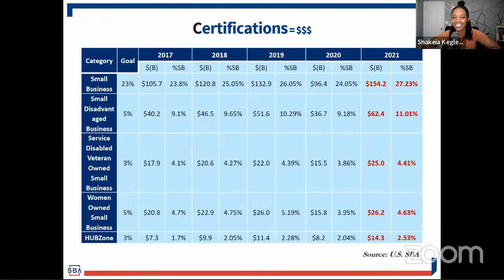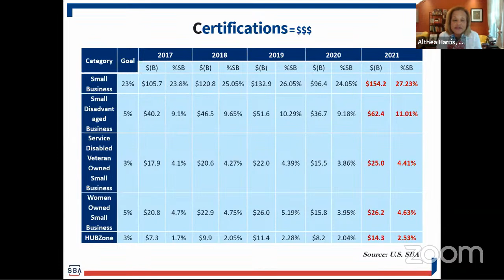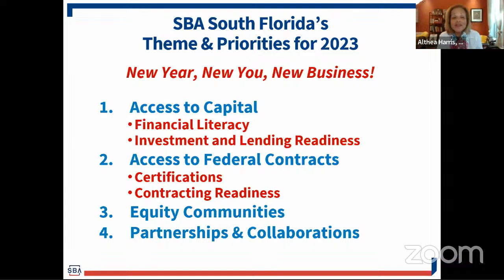Tap into local federal resources to get more government contracts with Althea Harris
Althea A. Harris has been helping businesses her entire federal career which began in 1993 at the U.S. Department of Commerce with the late Secretary Ronald H. Brown; there, she traveled worldwide in support of small and medium-sized exporters. Then she helped small business owners compete for federal contracts while at the U.S. General Services Administration in the Office of Enterprise

Development. Having held several positions within the SBA office in Miami since 1999,
Althea now serves as the Deputy District Director overseeing a staff that implements SBA’s
mission throughout the District’s 24-county territory and advocating on behalf of the
estimated 2 million+ small business owners. She is responsible for the daily operation of the
District Office in Miami and the Alternate Work Site in Tampa, Florida. Althea is also the
Faith- & Community-Based Initiative Coordinator for the office.

A graduate of Howard University and the University of Miami School of Law, Althea is also
active in her community. She currently shares her time and talents as the Board Chairman of
Greater Miami Youth for Christ and Chairman of the Board of Trustees at Christ Journey
Church in Coral Gables.

A Washington, D.C. native, Althea shares her life and love with her husband, their four
wonderful children, and their Rhodesian Ridgeback.

Timestamp:
00:00 Host Intro
01:31 Guest intro
06:41 How big is the South Florida district is
11:51 Her works at SBA
14:37 Decrease or increase Hubzone
17:50 Slides
25:27 years in business to get the certification
29:44 days to approve HUBZone certification
35:02 local resources
49:41 Leveraging resources
51:51 New year, new you, new business

More About Government Coins:
Government Coins is a podcast hosted by ShaKeia the founder of GovLia. Government Coins is a podcast focusing on— increasing small and minority-owned business participation in government contracting! Our goal is to dismantle barriers of entry by educating the small minority business community and providing them with more insight on how to navigate the government contracting landscape. Unlike traditional outreach events and tradeshows, our podcast will allow us to connect with a wider range of small businesses both locally and nationally.

More About The Host:
- ShaKeia is the founder of GovLia specializing in supplier diversity management, engagement, and outreach.

Now let's get some of these GovernmentCoins!

Your Government Liaisons - Connecting Small Business and Government Purchasers